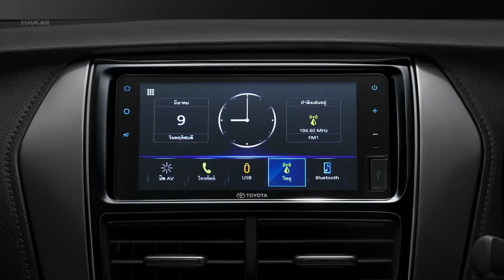โตโยต้าเปิดตัวยาริสโฉมใหม่Toyota Yaris Hatchback minorchange 2023 ด้วยหน้าตาที่ดูสวยแปลกใหม่ไปอีกแบบ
โตโยต้า เปิดตัวยาริสโฉมใหม่ Toyota Yaris Hatchback minorchange 2023 ด้วยหน้าตาที่ดูสวยแปลกใหม่ไปอีกแบบ แก๋ววว!